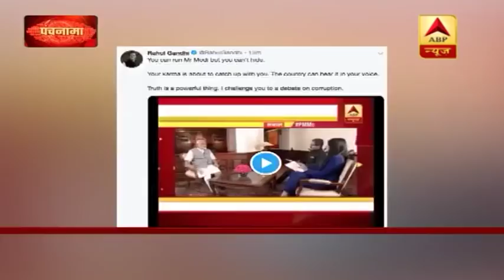मायावती और अखिलेश यादव ने एक मंच से बीजेपी पर बोला हमला | पंचनामा फुल एपिसोड (07.04.2018)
पहली बार 2019 चुनाव से पहले मायावती, अखिलेश यादव और उनकी सहयोगी पार्टियों के नेता एक साथ एक मंच पर नजर आए. सबसे पहले मायावती ने देवबंद के मंच से मोदी सरकार पर वार किया. मायावती ने कांग्रेस पर भी निशाना साधा और मतदाताओं को कांग्रेस को वोट ना देने की हिदायत भी दे दी. 2017 में सुप्रीम कोर्ट ने कहा था कि धर्म या सम्प्रदाय के नाम पर वोट नहीं मांगे जा सकते, बावजूद इसके मायावती ने मुस्लिम समुदाय से वोट की अपील की.